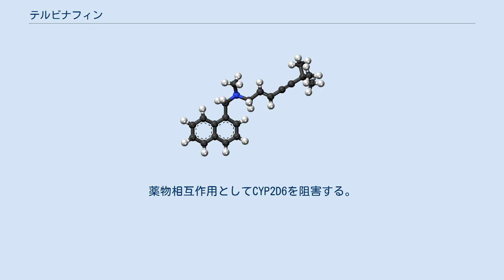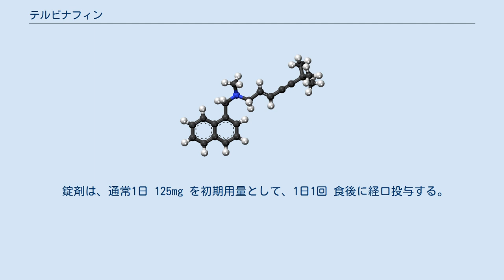テルビナフィン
ラミシール 125mg錠 テルビナフィン（terbinafine）は、抗真菌薬として用いられる有機化合物の一種。
においはない。
酢酸、メタノールに溶けやすくジエチルエーテルに溶けにくい。
商品名ラミシール。
従来の抗真菌薬と比較して1日1回の塗布で済む。
 スイスのサンド（現ノバルティス）によって開発された。
 日本国内では1993年7月にアリルアミン系抗真菌薬としてはじめてラミシールという商品名でクリーム剤が承認され、1997年7月には錠剤が承認された。
さらに2004年には一般用医薬品として第一三共ヘルスケア（当時の三共）から「ラミシールAT」として発売され、大ヒットした。
しかし、2007年1月からは製造元のノバルティスファーマに商標を返還、ノバルティスのOTC部門日本進出における旗頭となった。
また、同年には小林製薬が「タムシール」（販売終了済）、ロート製薬の「メンソレータムエクシブ」などに同成分を配合、2008年からは大正製薬が「ダマリングランデ」を発売している。
 皮膚糸状菌、カンジダ属、スポロトリックス属、ホンセカエア属による皮膚真菌症（スポロトリコーシスや爪白癬など）に用いられる。
 ただし、錠剤は外用抗真菌剤で治療が困難な場合にのみ経口投与する。
薬物相互作用としてCYP2D6を阻害する。
 警告表示に重篤な肝障害について記載され定期的な肝機能検査、血液検査が必要となる。
投与中に肝障害（肝不全・肝炎・黄疸など）や血液障害（汎血球減少・無顆粒球症など）が現れ死亡に至った例もあることから、投与前と投与中には肝機能検査や血液検査が必要とされる。
 外用薬は、1日1回患部に塗布する。
 錠剤は、通常1日 125mg を初期用量として、1日1回 食後に経口投与する。
年齢や症状に応じて適宜減量する。